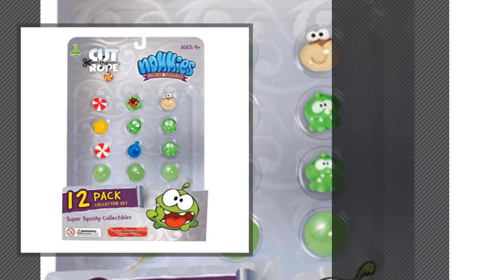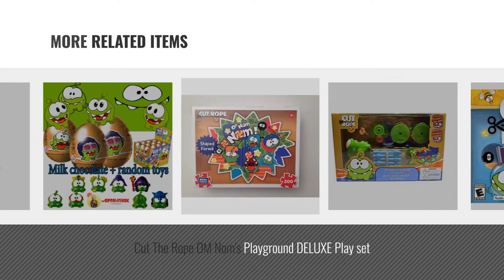Top 10 Cut The Rope Toys & Games [2018]: Cut The Rope Game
Black Friday / Cyber Monday Cut The Rope Game by Mattel

Black Friday / Cyber Monday Cut The Rope Nommies Collection, Pack of 12 by Cut The Rope

Black Friday / Cyber Monday Set of 10 "CUT the ROPE" Sweetbox as super surprise eggs by OPTOVICHOK

Black Friday / Cyber Monday Cut The Rope 8" Hand Plush with Sound, My Pal Om Nom by Cut The Rope

Black Friday / Cyber Monday Cut The Rope Apptivity Game by Mattel

Black Friday / Cyber Monday Cut The Rope: Triple Treat - Nintendo 3DS by Activision

Black Friday / Cyber Monday Cut The Rope OM Nom's Playground DELUXE Play set by Cut The Rope